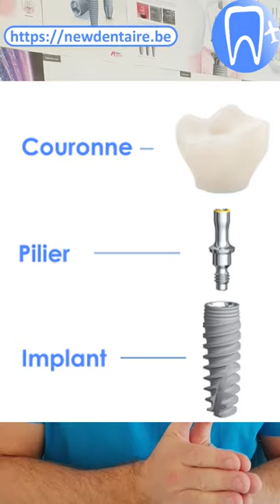Confusion sur le prix d'un implant dentaire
Refaire toutes ses dents via All-on-4 (Exemples de prix pour bouche complète haut et bas)

Voici la marche à suivre pour obtenir des informations précises et un devis détaillé à distance :
Nos spécialistes ont besoin de ces éléments pour analyser la situation et établir un plan de traitement :
• Votre radiographie dentaire panoramique (récente de - 3 mois) obligatoire,
• Des photos de vos dents obligatoire,
• Quelques explications sur le résultat que vous recherchez,
• Une idée de budget à ne surtout pas dépasser, afin de ne pas vous faire perdre votre temps,
• votre numéro de téléphone complet avec l’indicatif de votre pays,
• votre nom, prénom, âge, email,
Cela nous permettra de vous recontacter et de vous donner des informations pertinentes par rapport à votre cas (Devis, traitements possibles et tarifs).

Voici les coordonnées de Nicolas pour toute demande de devis ou de renseignement :
Nicolas Vlaemynck – responsable patients
Clinique dentaire Newdentaire
Ligne fixe Belgique : 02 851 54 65